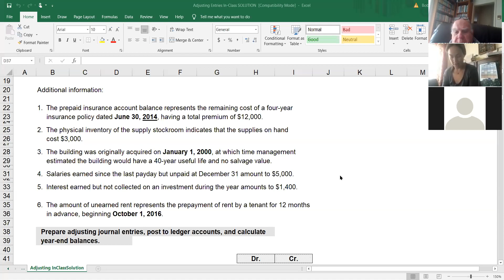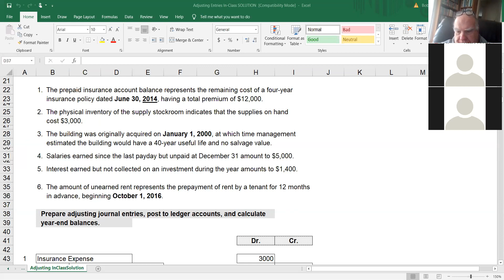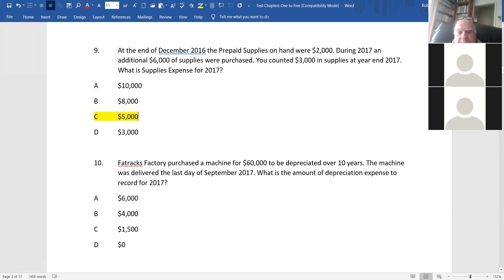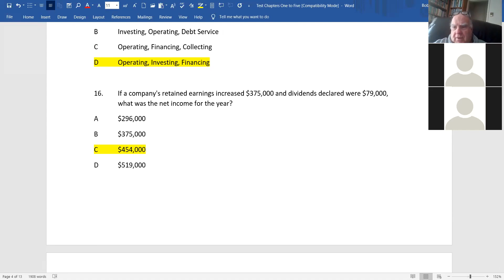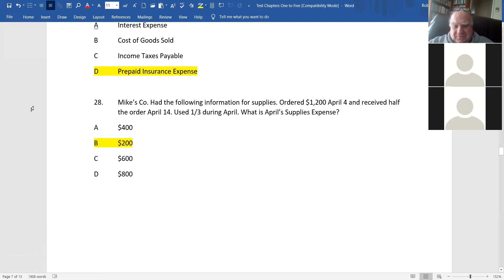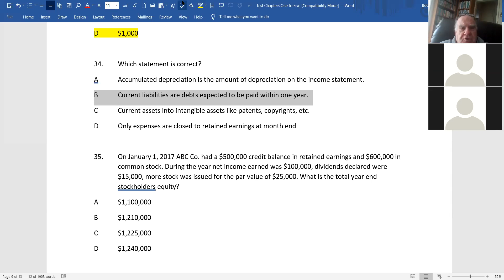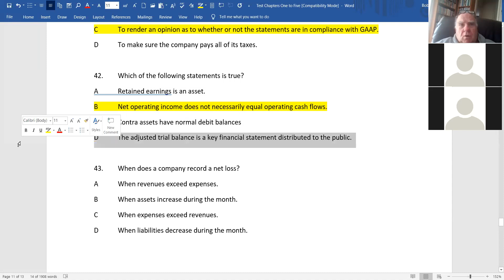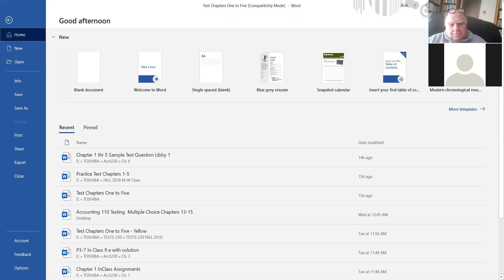Test Prep 2 ACC230Chapters 1 5